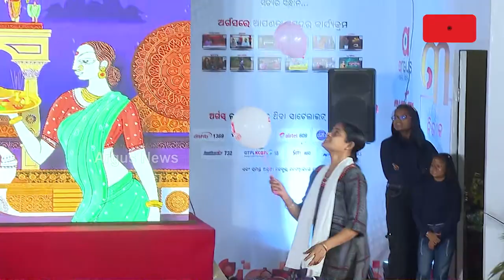ନାନୀ ଭଲ ଖେଲିଲେ | Cuttack Baliyatra 2024